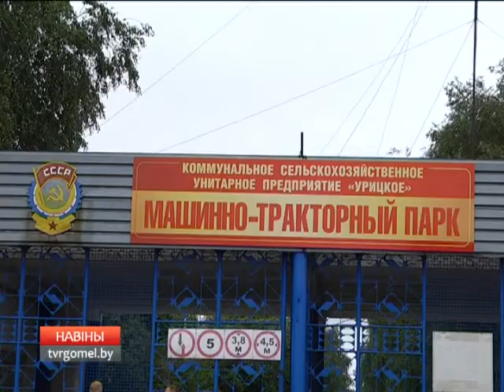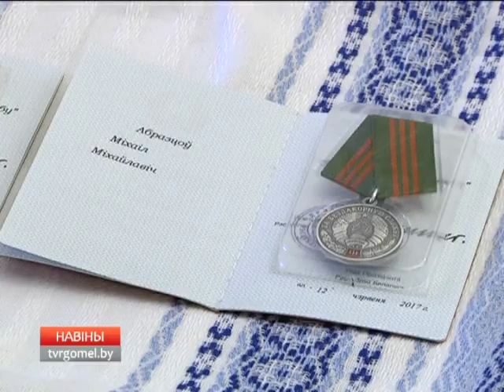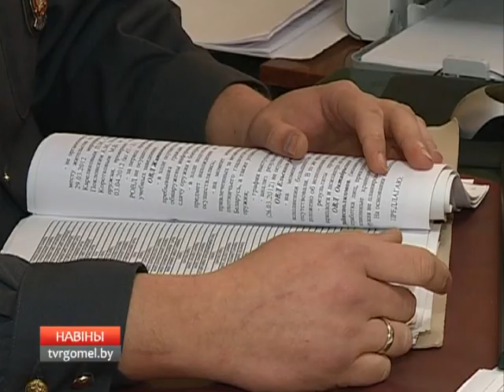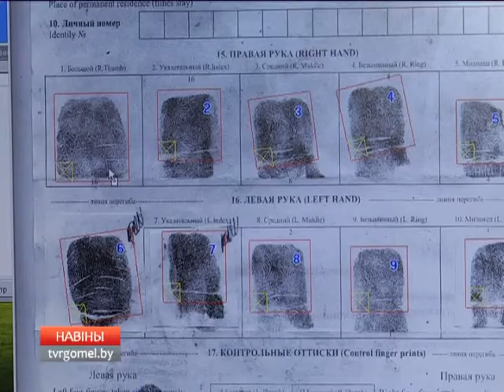14 07 2017 НОВОСТИ 15.30